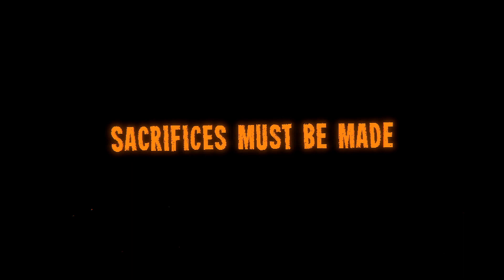Inscryption - Reveal Trailer